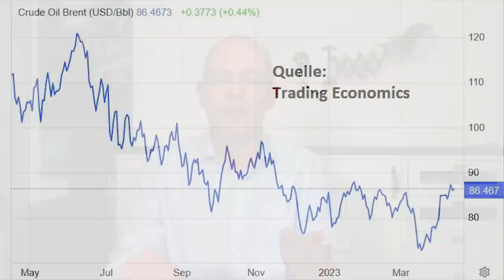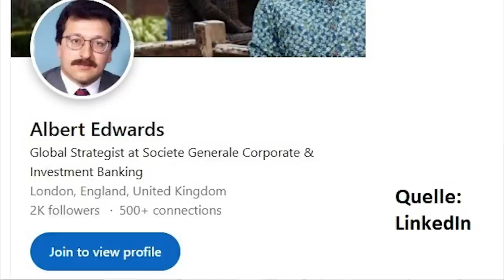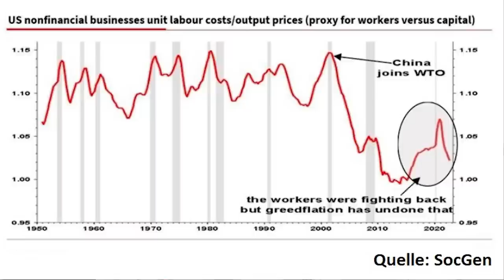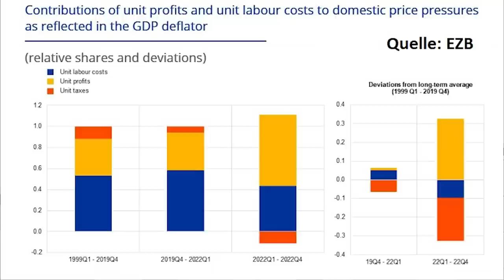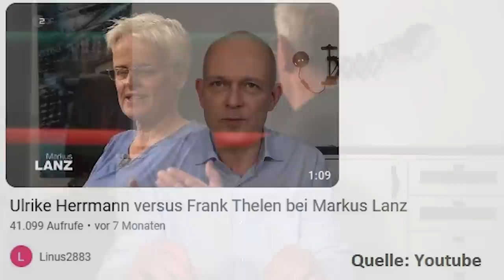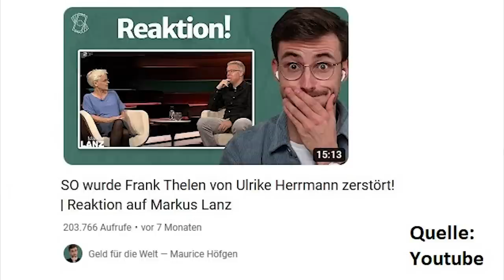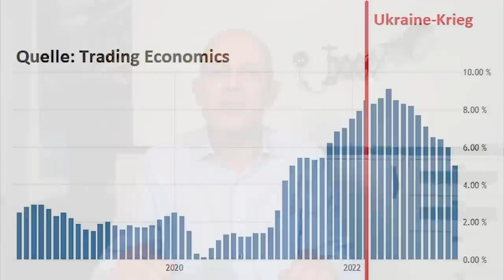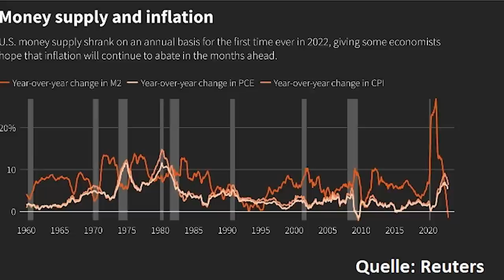Inflation: Was alle übersehen!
Die Preise für Öl und Gas und auch für die meisten Agrarrohstoffe fallen länger wieder, aber die Inflation steigt weiter. Ist das die Schuld der Arbeitnehmer mit ihren hohen Lohnforderungen? Und was war der ursprüngliche Grund des Inflationsanstiegs? War es der Ukraine-Krieg? Oder hat es, wie dies die Monetaristen sagen, auch mit der Geldmenge und der Politik der westlichen Notenbanken zu tun? Eine Einschätzung von Gerhard Heinrich.